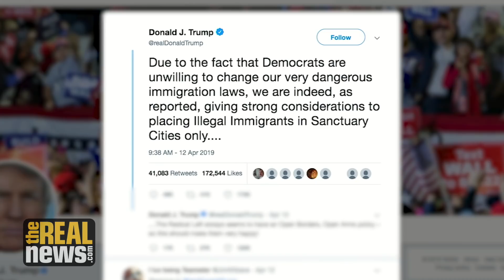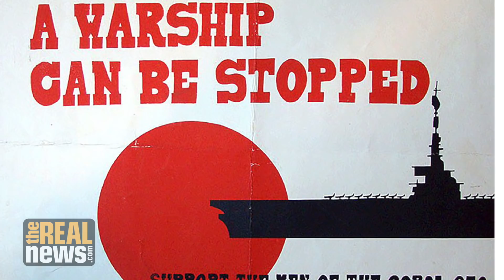Trump Using Refugees as Pawns and Public Policy for Vengeance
San Francisco District Attorney candidate Chesa Boudin calls Trump a coward and a bully who should be held legally accountable